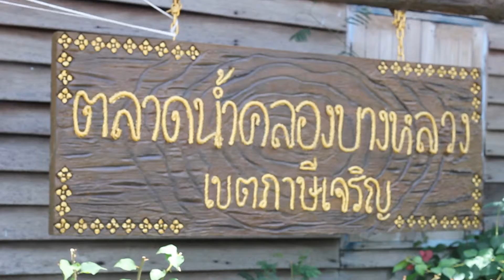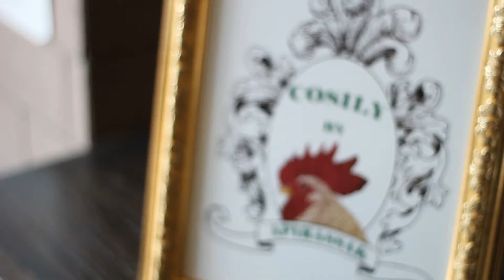Thailand Extreme MakeOver Season 2 - Ms. Novi Meyliani's fitting date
Today is the fitting date for Ms. Novi Meyliani. In the morning, she enjoys the Thai Puppet Show at Khlong Bang Luang Artist House. After that she goes to Cosily by Apirassak to try on the clothes. Let's see how beautiful she is.